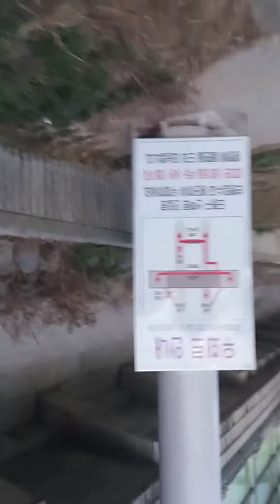Parc Séoul vidéo a l'envers hehe#viral